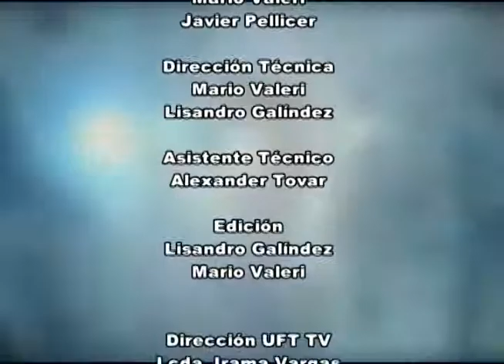Aula Abierta Emisión 30 09 2017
Programa Producido por la Universidad Fermín Toro moderado por Emilin Piña